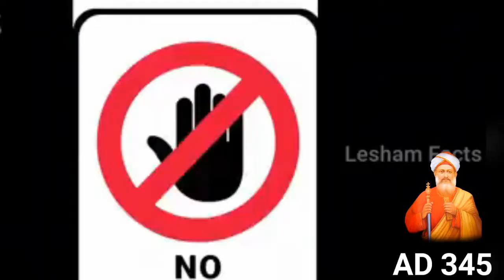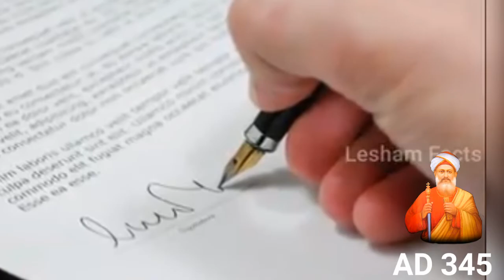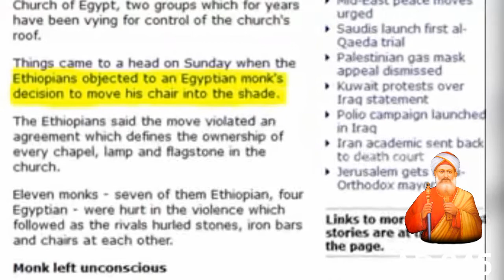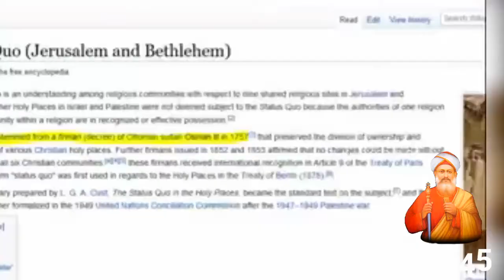യെരുശലേം ദേവാലയത്തിന്റെ അറിയാകഥകൾll Jerulusalem church ll the untold story